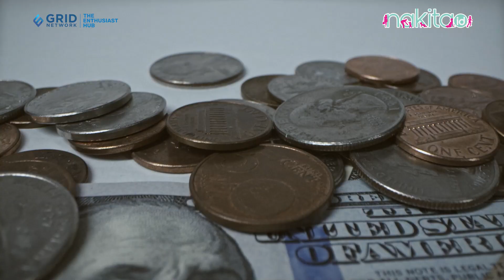Strategi Mengajarkan Si Kecil Agar Bijak Keuangan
Mendidik anak tentang keuangan adalah aspek penting dalam pembentukan karakter dan kemandirian mereka di masa depan. Salah satu keterampilan yang sangat dibutuhkan adalah kemampuan untuk mengelola uang dengan bijak dan tidak boros.

ADVERTISING